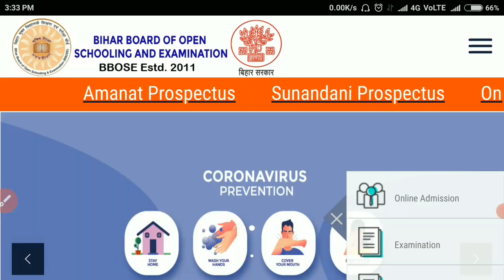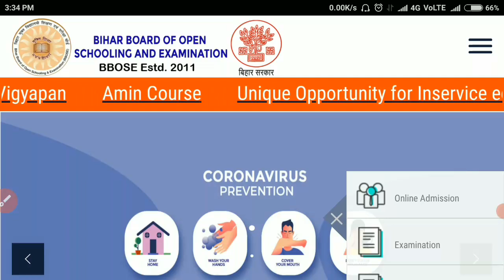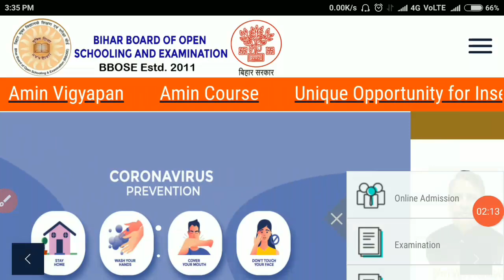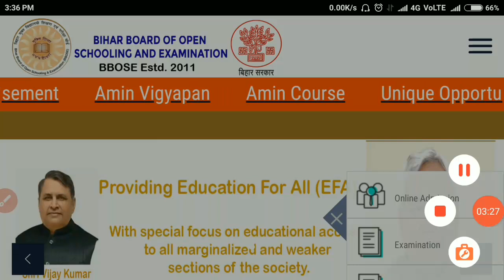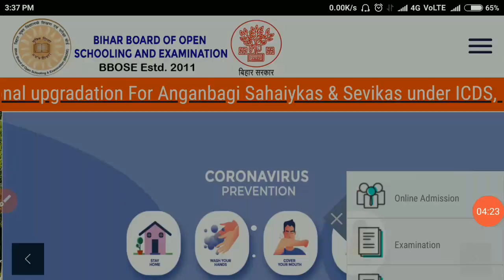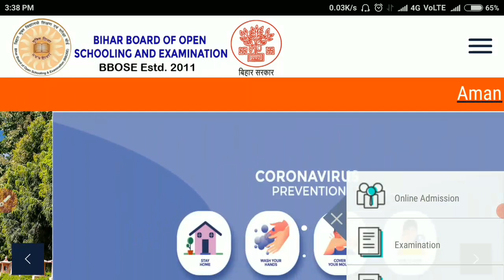BBOSE RESULT 2022 - BIG UPDATE TODAY | BBOSE December Result 2021 latest news today | Bbose Results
BBOSE RESULT 2022 - रिजल्ट इस दिन आ रहा है | BBOSE December Result 2021 - LATEST News Today

BBOSE RESULT 2022 - BIG UPDATE TODAY | BBOSE December Result 2021 - LATEST News Today

Only massage, no calls

BBOSE december Result 2021 - Result latest update today | bbose result 2022

MY ANOTHER STUDY YOUTUBE CHANNEL *BSEB STUDY CENTRE * MOST POPULAR CHANNEL IN ONE MONTH 15K SUBSCRIBER

BBOSE DECEMBER Exam 2021 VVI previous year QUESTION paper SOLN, modal paper SOLN VERY VERY IMPORTANT QUESTIONS

BBOSE december EXAM 2021 CANCEL- big update today | bbose exam 2021 latest update | bbose latest news

BBOSE promotion - bbose promote all students with good marks

BBOSE december EXAM 2021 CANCELLED | bbose exam date 2021 | bbose latest news

BBOSE december EXAM 2021  | bbose exam 2021 promotion news | bbose exam 2021 latest news

BBOSE december EXAM 2021 CANCELLED | bbose exam 2021 promotion news | bbose exam 2021 latest news

BBOSE December Exam 2021 - NEW NOTICE || BBOSE dec exam 2021 New update

Opstudysolution
OP technical solution
Yuvraj saurav

BBOSE DECEMBER EXAM 2021 - DATESHEET | bbose december exam 2021 latest news today

BBOSE December exam 2021 -  VVI previous QUESTIONS PAPER || bbose modal question paper